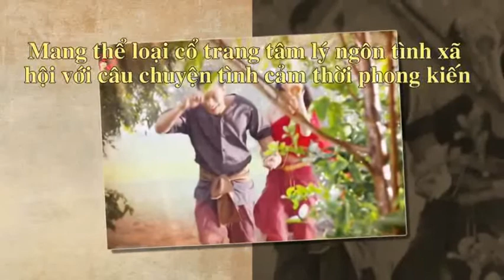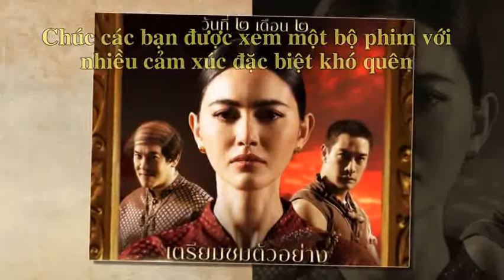Phim Nàng Wanthong | Diễn viên Mai Davika Hoorne và Pong Nawat Kulrattanarak | Drama Thái Lan 2021